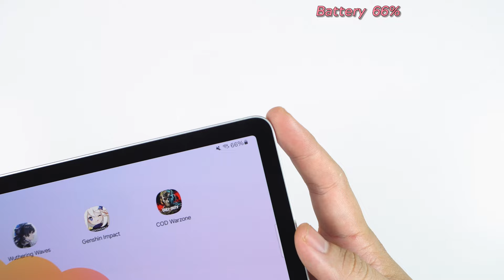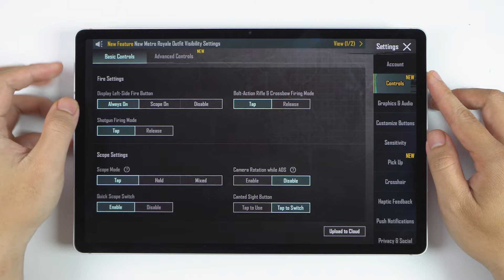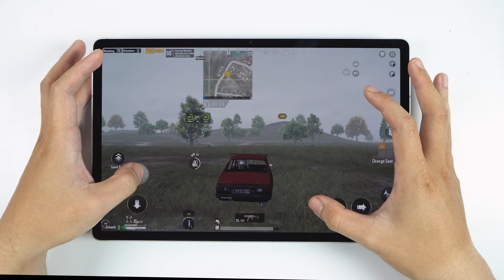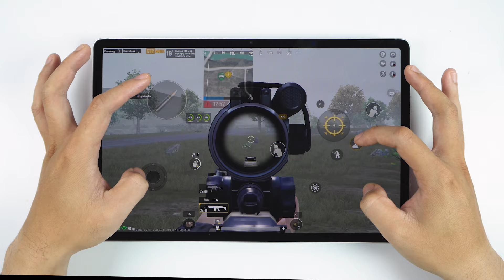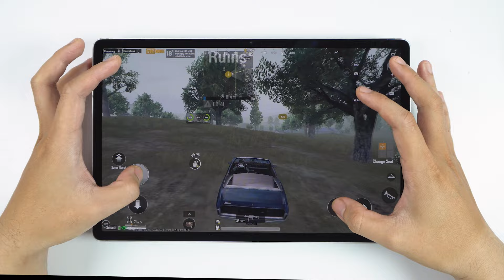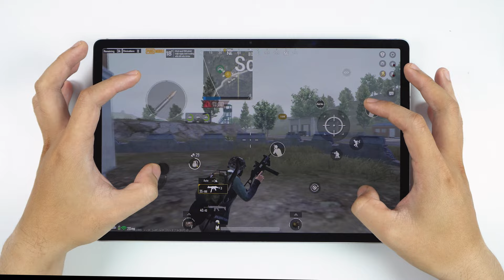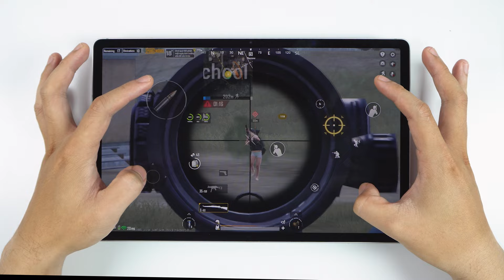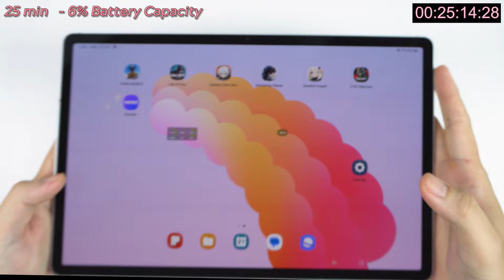Samsung Tab S10 Plus PUBG Mobile Gaming review | FPS & Battery Drain test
Samsung Tab S10 Plus
Type: Dynamic AMOLED 2X, 120Hz, HDR10+
Size: 12.4 inches, 446.1 cm² (~84.3% screen-to-body ratio)
Resolution: 1752 x 2800 pixels (~266 ppi)
Platform:
OS: Android 14, One UI 6.1
CPU: Octa-core (1x3.25 GHz Cortex-X4 & 3x2.85 GHz Cortex-X4 & 4x2.0 GHz Cortex-A720)
Camera:
Main: Dual (13 MP wide + 8 MP ultrawide)
Selfie: 12 MP ultrawide, both support 4K video
Audio & Connectivity:
Sound: Stereo speakers (4 speakers), no 3.5mm jack
WLAN: Wi-Fi 802.11 a/b/g/n/ac/6e, Bluetooth 5.3
Battery:
Type: Li-Po 10090 mAh, non-removable